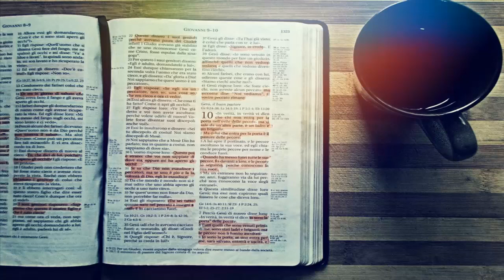UNA MEZCLA EXPLOSIVA - REFLEXIONES DE ÁNIMO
Fran Sánchez nos presenta su nuevo libro: “Tu el café, yo la letra”. Un libro electrónico el cual incluye 31 devocionales cristianos.

Estos devocionales nos llevan a emocionantes, inspiradores y retadores viajes a través de varios pasajes de las Escrituras.